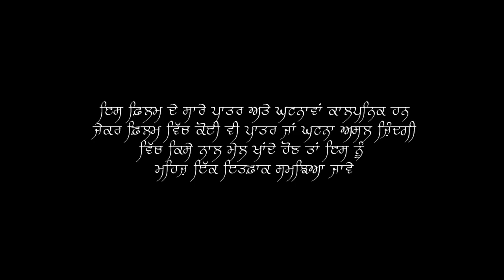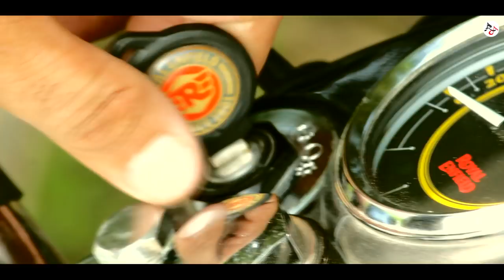REES | A (short movie) Bitter Truth of punjab | Roop Dhanjal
PB02 WALE PRESENTS

A (short movie) Bitter Truth of punjab
starring : Roop dhanjal , Jagroop hazrah , Arjinderpal Hazrah , Harpal Hazrah

As.Directer - Aesh Hazrah
Editor - Sukhdev chohan
Mixing - The Volume studio